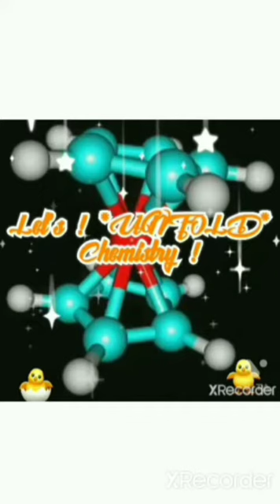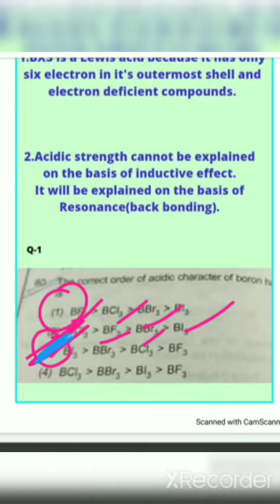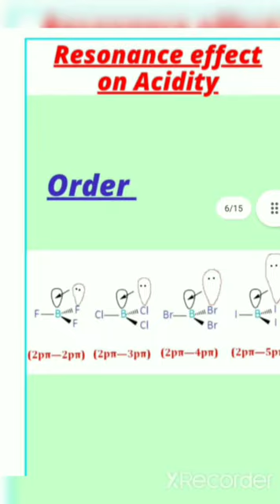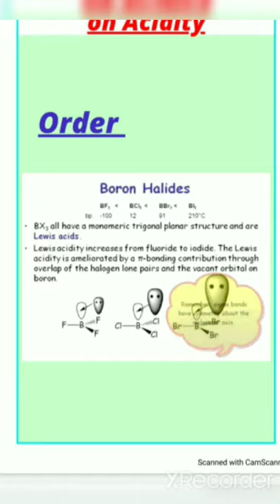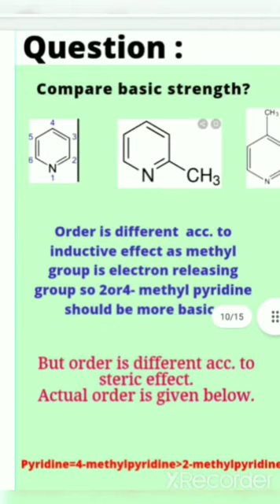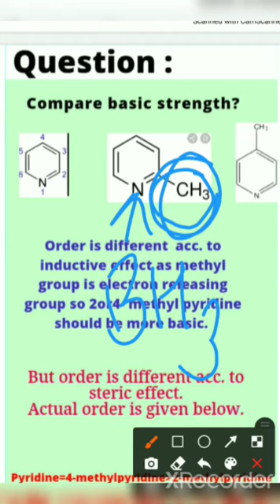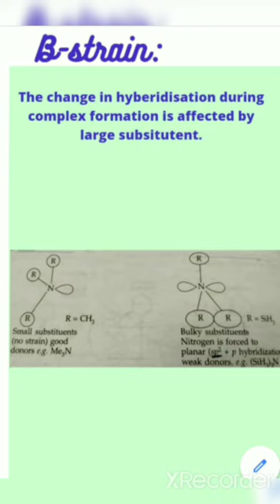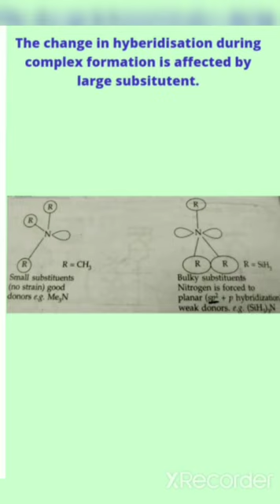Factors affecting(Resonance & Steric effect on Acidic/Basic strength)👍👍12/Bsc/Msc-final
Hey! Everyone!
I welcome u all
on ur channel Lets!*unfold chemistry!
I have provided u link for all lectures of Acid-Base& question series for Bsc/Msc.
There are 3.0Series for Bsc exam point of view!
Do share...as sharing is ur care for channel.
There are many series for Csir net/Gate/Iitjam/Msc Enterance on our channel.
✓Tnqus to be connected!
congqtus for Unfold chem family!